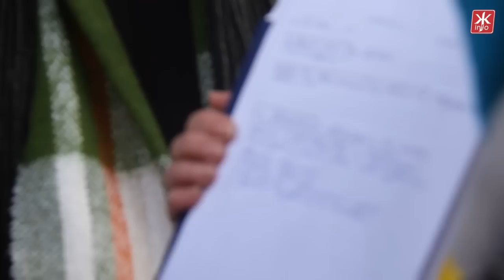Координационный совет волонтеров в Житомире собирал ящики с пожертвованиями - Житомир.info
13 января в Житомире представители недавно созданного координационного совета волонтеров провели первый рейд по местам сбора помощи для АТО. Во время рейда они наведались к волонтерам, которые собирают помощь военным на улице Михайловской, на Житнем рынке, возле ТРЦ «Глобал UA» и автовокзала.
По словам председателя координационного совета волонтеров Александра Зуба, во время рейда они изымали ящики для пожертвований, чтоб в здании облгосадминистрации провести их вскрытие и подсчет денег в присутствии нескольких представителей волонтерских организаций.